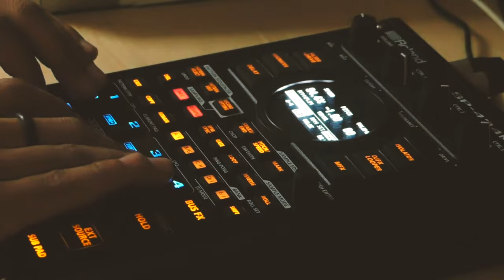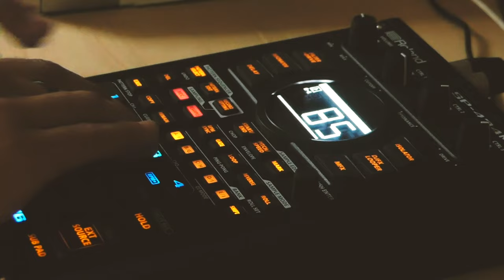SP-404 Mk2 Beat Making - Jazzy Lo-Fi Hip Hop Beats